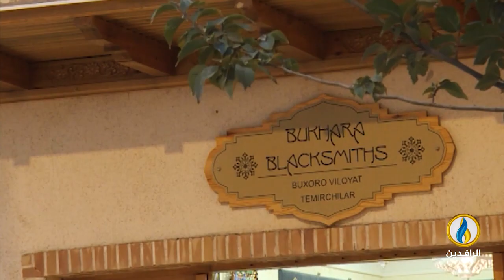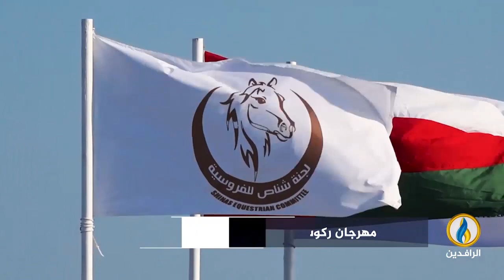بعيدا_عن_السياسة | 14 - 1 - 2024